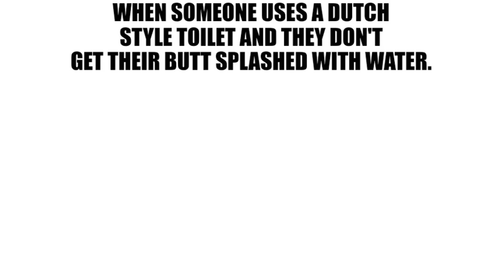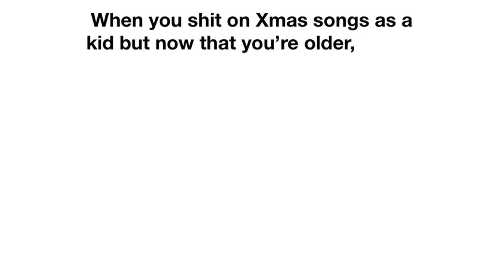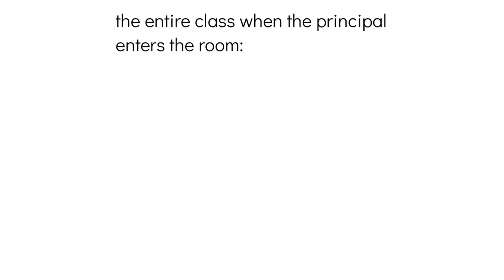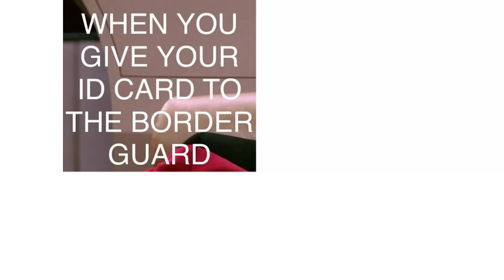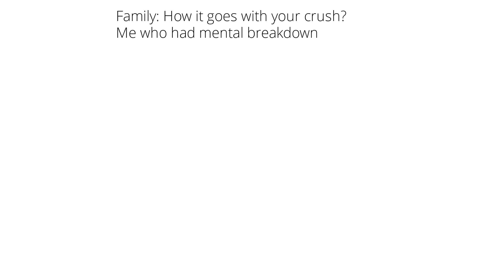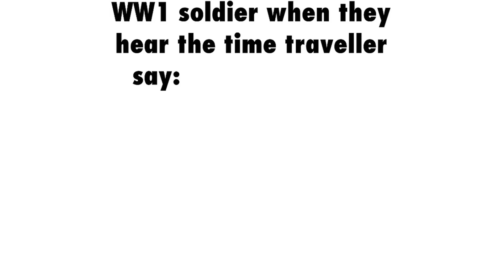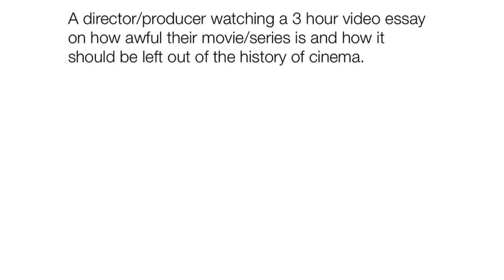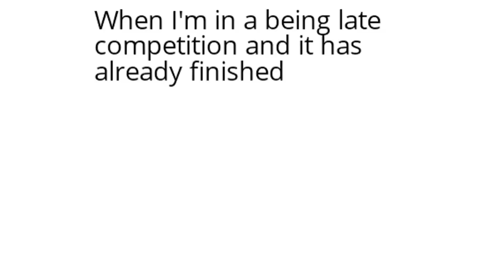Daily Juicy Memes 1631